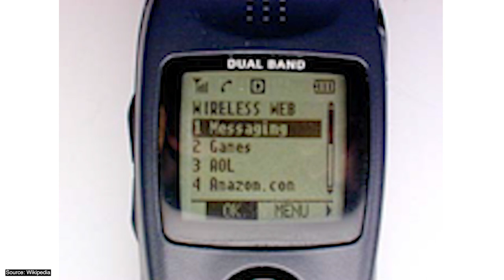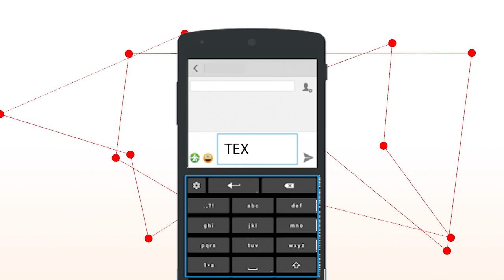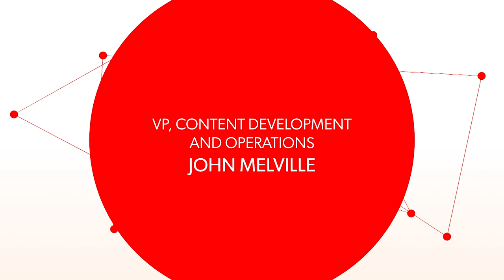Journey Back in Tech Time: Discovering Hidden Treasures from Our Drawers - Double Tap TV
In this episode of DoubleTap TV, hosts Steven and Marc reminisce about vintage tech found in their drawers. They dive into a nostalgic discussion of old Motorola phones, the Microtac 650 and Razr, comparing their features and design with modern smartphones. The hosts highlight the physical antenna, keyboard, and long-lasting batteries of these older models. They also mention the limitations of these phones, like small screens and limited internet browsing. Towards the end, they debate if they'd give up their iPhones to return to these older models, but agree that despite the nostalgia, they prefer modern tech. The episode concludes with an invitation for viewers to share their own nostalgic tech stories.

00:00 - Show starts with hosts Marc and Steven bantering and setting the context for the episode - discussing old tech found in drawers.

15:53 - Steven introduces the Motorola Microtac 650, explaining it was a second-generation flip phone that protected the keyboard.

16:09 - Discusses the phone's popularity, functionality on TDMA and CDMA networks, and its timeline from release in April 1989.

16:29 - Elaborates on the phone's features, like a two-line display that shows caller ID and a pull-up antenna.

16:50 - Steven shows the phone and its battery to the camera, talks about the phone's dimensions and the month-long battery life.

17:14 - Compares Motorola's size to a modern smartphone. Describes the traditional T9 keyboard, the various buttons, and the small display screen.

17:42 - Talks about the phone's proprietary connector, charging cradle, and how one could charge the device.

18:02 - Introduces the Motorola Razr from 2013, highlighting its internet browsing capabilities, VGA camera, and sleek design.

18:45 - Discusses the Razr's battery life and its compact, credit-card size.

19:09 - Comments on the satisfying "flip" action of the phone.